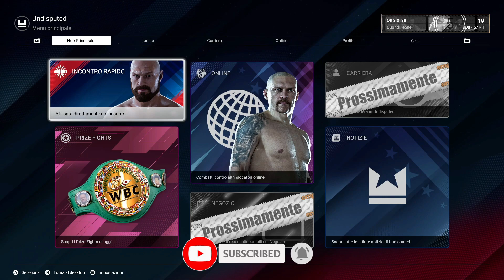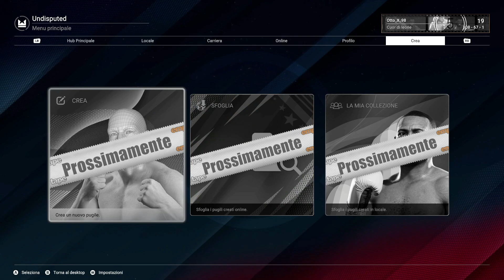Il Ritorno Della Grande Boxe-Il gioco di Pugilato Definitivo??! Esbc Undisputed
L'ho Testato da cima a fondo e sinceramente mi sto divertendo parecchio !!
lascia un commento per farmi sapere cosa ne pensi.
CIAOOOOOO.
Buona Visione!

La mia Attrezzatura:
MONITOR:Msi Optix G272 Monitor Gaming 27
MOUSE &TASTIERA: Cooler Master Devastator 3 Combo Mouse e Tastiera Gaming
AUTOPARLANTI:Cassa PC USB, Altoparlante 10W Stereo Speaker Subwoofer
Build Pc:
ALIMENTATORE: Cooler Master MWE 750 Gold V2
SCHEDA MADRE: GIGABYTE B550 AORUS Elite V2
DISSIPATORE: Cooler Master Dissipatore A Liquido Masterliquid Lite 240 Cpu
RAM:Corsair VENGEANCE RGB PRO DDR4 32 GB
SCHEDA GRAFICA:ASUS TUF Gaming GeForce RTX 3060 Ti V2 12 GB
SSD:Silicon Power PCIe M.2 NVMe SSD 500GB
HARD DISK: Esterno 1 Terabyte
PERIFERICA:Xbox Wireless Controller  Blue